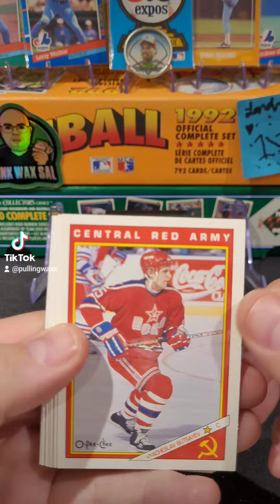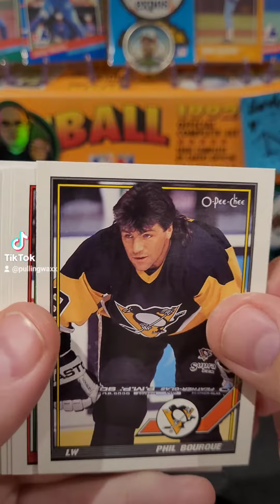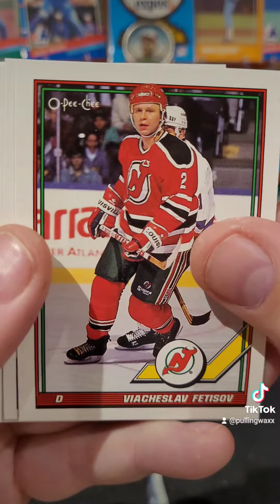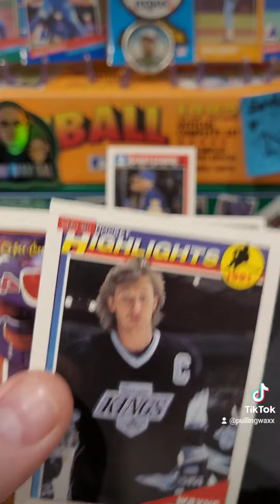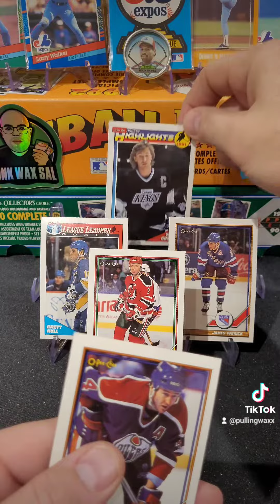1991-92 OPC Hockey Cards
1991-92 OPC Hockey Cards